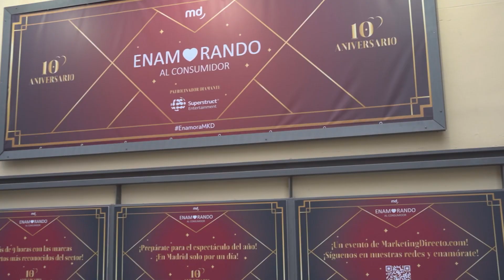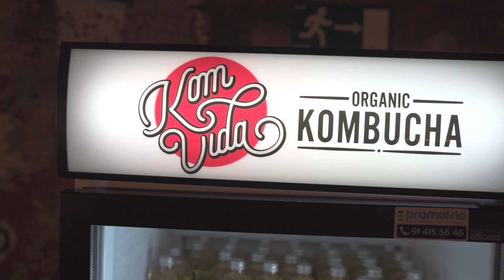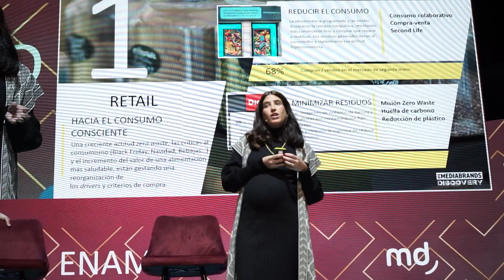RESUMEN ENAMORANDO AL CONSUMIDOR 2023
Enamorando al Consumidor 2023 baja el telón de su décima edición con más de 700 asistentes.

👉🏼 Marketingdirecto.com es el medio de comunicación líder del sector en noticias de marketing, publicidad y tecnología.